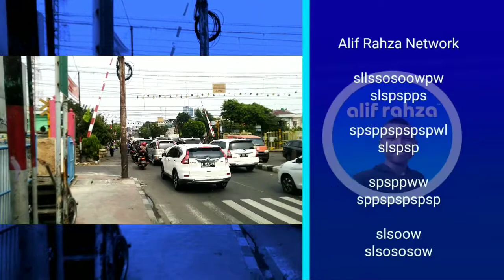DOUBLE KONTE di Perlintasan KRL Kemayoran, Jakarta Pusat